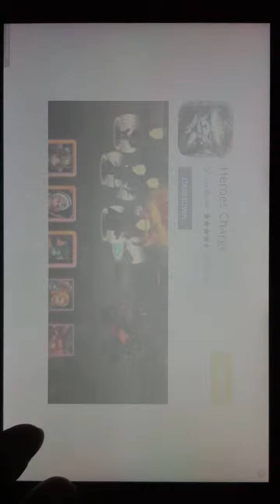Tiny Plane Preview HD 720p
Your land is under attack by a mysterious enemy that must be fought back, and it’s up to you to save it!

Play through a series of missions in which you’ll have to avoid mines, torpedoes, missiles, meteors and destroy enemy flying saucers. Every stage comes with a new challenge, and you’ll have to tackle your way through the air to pass it. There are many stages of the game. One stage comes when you've passed one. How far can you run?

Pick up scrap, build weapons and complete missions in this industrial world!